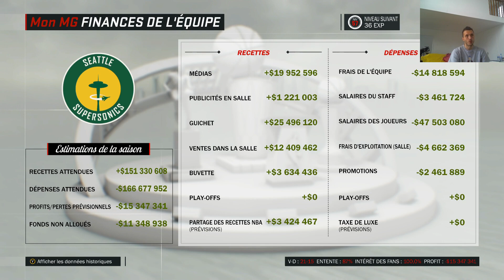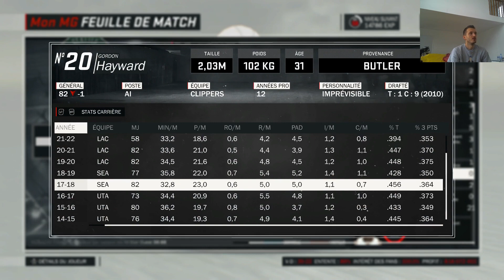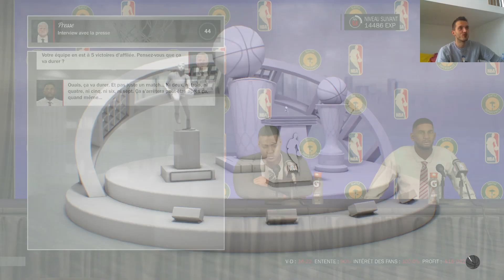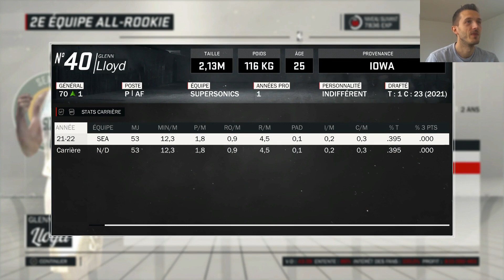NBA 2K17 : My GM Expansion #13 : Action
Blhite vous propose d'explorer une des grosses nouveautés du mode My GM de NBA 2K17 en créant une nouvelle équipe, une 31eme équipe en NBA.
Pas n'importe quelle équipe cependant. Une équipe qui garde encore de nombreux fans à travers le monde et que notre Blhite national va tâcher de faire à nouveau tutoyer les sommets.

Quand la Basketology rencontre la Paléontologie, c'est une nouvelle saga MyGM qui prend vie!